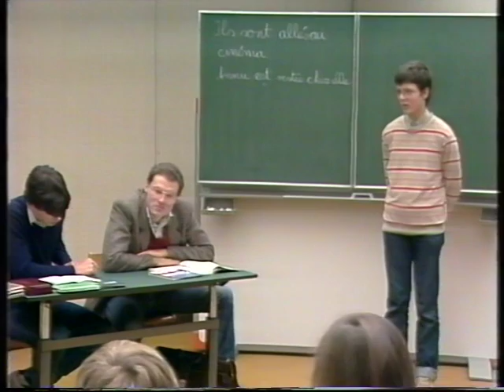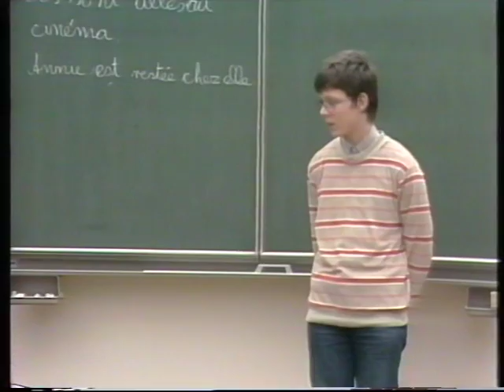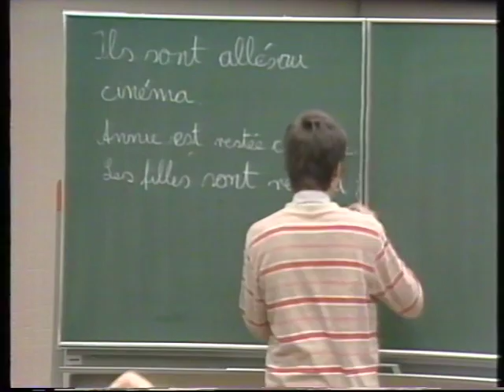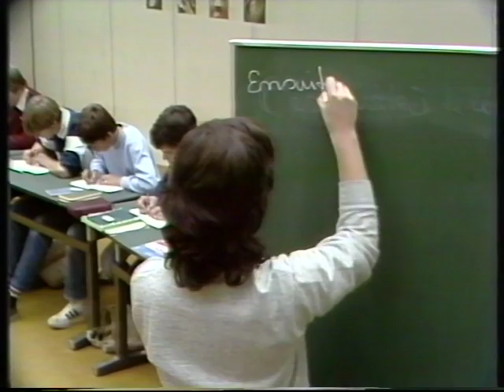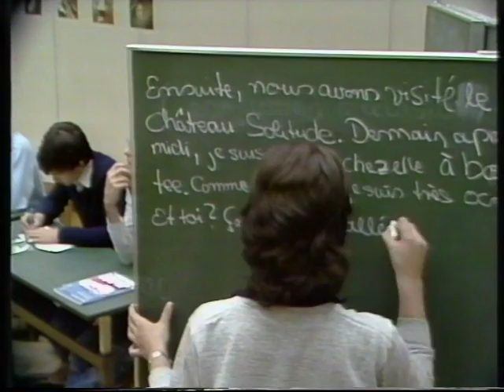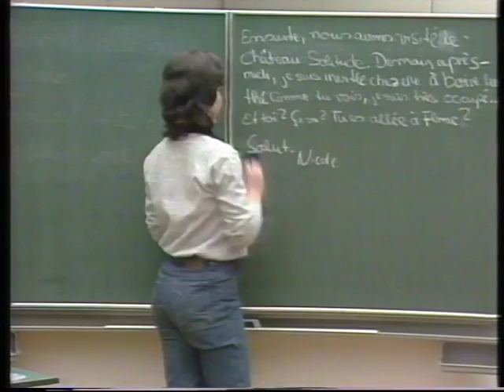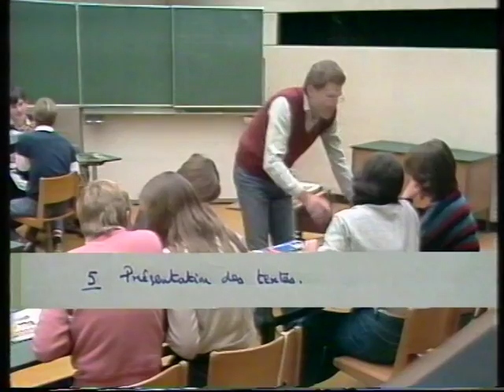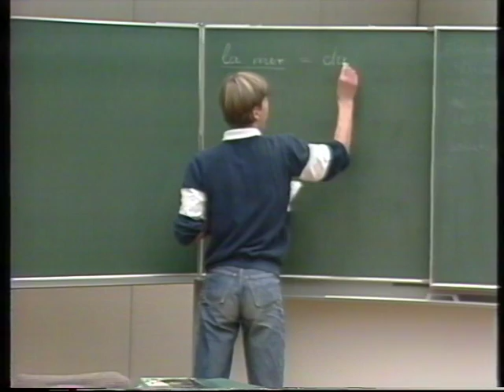Lernen durch Lehren (LdL).Learning by teaching. Jean-Pol Martin. (1983) 1/2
Video Nr.1/7 einer Langzeitstudie zur Unterrichtsmethode "Lernen durch Lehren" (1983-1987).